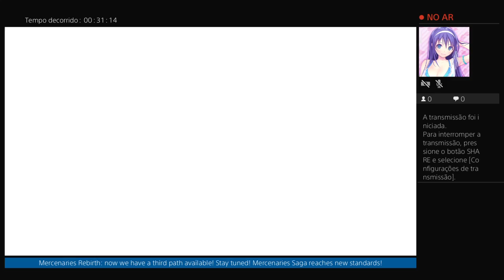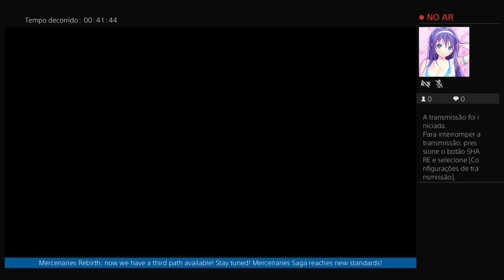Mercenaries Rebirth Call of The Wild Lynx PS4 Gameplay - 2nd Run - Hard Mode - Third Route Part 14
Parte 22 do meu segundo Gameplay completo de MERCENARIES REBIRTH CALL OF THE WILD LYNX(versão Playstation 4), desenvolvido por Rideon Japan e Distribuído no Ocidente pela Circle Entertainment.
RPG Tático Independente estilo 16 bits com fortes influências de outros títulos similares e mais famosos internacional deste gênero(como Final Fantasy Tactics, Ogre Battle e o novíssimo Triangle Strategy), com belas artes e pixel art 2D,
Com um elenco total de 12 personagens jogáveis(um elenco fixo de 6 personagens, somado à 2 personagens complementares em cada rota), o jogo possui três finais(novidade na franquia), cujo caminho entre eles deve ser escolhido ao término da Batalha 15(onde se completa 2/3 da campanha). A "Terceira Via"
é disponibilizada apenas no modo "Nem Game Plus".
O jogo conta a saga do Mercenário Renegado Irvin, em busca de redenção após uma missão fracassada que culminou no "racha" de sua antiga equipe e a morte da colega de jornada Holly, que estava prometida ao seu irmão Desmond.
No game em si, o espírito de Irvin reacende ao salvar Kiera, Princesa fugitiva do reino, jovem e empoderada, que possui uma semelhança física espantosa com sua ex-cunhada. No título anterior focaram em um tópico bem atual, neste ainda tocam em outro tema relevante para a sociedade atual, ainda que
continue sendo abordada de forma lúdica. Uma trama a princípio bem tradicional mas que revela vários temas discutidos pela sociedade atual, em especial as mulheres, contanto com empoderamento feminino, violência e preconceito contra a mulher, e, claro tendo como pano de fundo e raiz de tudo que se desenrola na trama... o AMOR!
Eu particularmente gostei bastante do jogo, gameplay simples porém bem intuitivo e viciante, com fator replay alto graças aos múltiplos finais, diferentes opções de classes para cada personagem e opção de, ao término da campanha, reiniciar o game em dificuldades mais altas incluindo desafios exclusivos em Batalhas Extras!
Em relação ao antecessor Mercenaries Wings, há de se ressaltar um polimento e cuidado maior na estética e funcionalidade do game, onde além de visualmente ele estar mais refinado nos aspectos de som e gráficos, ele possui novidades na jogabilidade, algumas bem sutis, mas outras que podem ser a diferença entre a vitória e a derrota!
Em relação ao Mercenaries Blaze, em termos de jogabilidade é quase como se fosse uma "Atualização de Temporada" com reequilíbrio de classes, habilidades e equipamentos, é claro que com outros elenco, ambientação e trama totalmente independente.
Ele é indicado para pra todo fã do gênero que busca diversão e desafio, especialmente se for um jogador dos anos 90, das eras dos 16 e (por que não?) 32 bits. Especialmente para quem possui o PS4 mas não tem Switch(este além do recém-lançado Triangle Strategy vai ter Advance Wars Reboot Camp e Metal Slug Tactics em breve), é talvez a melhor opção "bom, bonito e barato" do gênero.
(Gameplay transmitido originalmente na Twitch em 02/2022)

Parte: 22
Rota: Terceira Via
Batalhas: EX5-6, EX5-7

Acompanhe também as aventuras do Guardião da Justiça Lemadan, fanfic original que mescla várias de minhas paixões(tokusatsu, novelas, animes/mangás e games de Luta e RPG ambientado em uma paródia do Rio de Janeiro.

Personagens do avatar: minhas personagens originais ANA MELISSA e ELENITA MARIA em biscuit Feita por JÉSSICA "JESSI BISCUIT" XAVIER.

Mercenaries Rebirth: Dawn of the Twin Dragons by Rideon Japan/Flyhigh Works. Published by Circle Entertainment.

Próximo Game: Reverie Knights Tactics